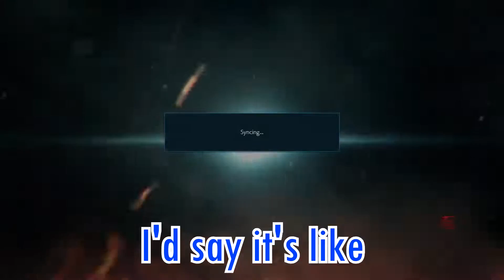Initiate - A Foxx with 2 Xs Tekken 7 montage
Why did I do so many subtitles for this video LMAO
Definitely the most proud I've been in a video in a while
See you when I reach brawler ( ͡° ͜ʖ ͡°)

Songs used-
Opia - YDU (Pluto Remix)